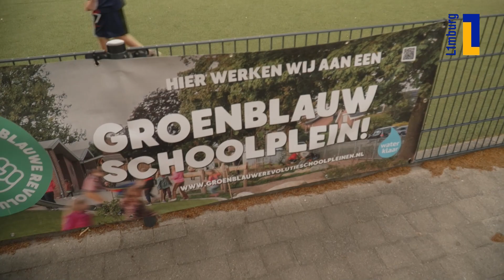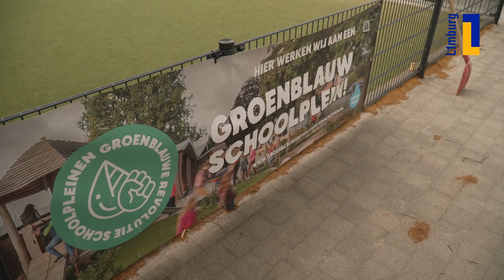Óngerwaeg ontmoet de drie opa's van Blitterswijck - 25 september 2023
In Blitterswijck wordt de speelplaats rigoureus aangepakt. Er moet veel meer oog voor groen komen en dus maakt steen langzaam maar zeker plaats voor groen. Hovenier Jens laat de schooljeugd zelfs meehelpen om ze op een speelse manier te betrekken bij de klus. En opa Paul laat ons de schitterende schooltuin zien. Wat een oase!